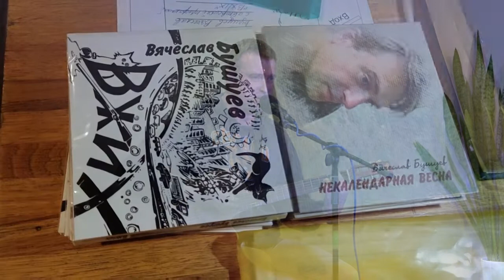Вячеслав Бушуев: концерт-презентация диска «Вжих»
Гости вечера: Дмитрий Зайков и Геннадий Самойлов.
Москва, концертный зал ресторана «Шале», 27 марта 2022 года.
Продолжительность – 1 час 07 минут.